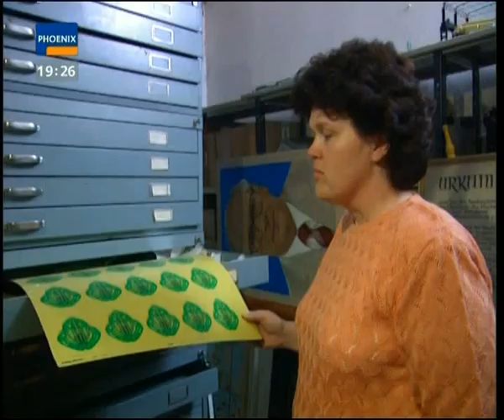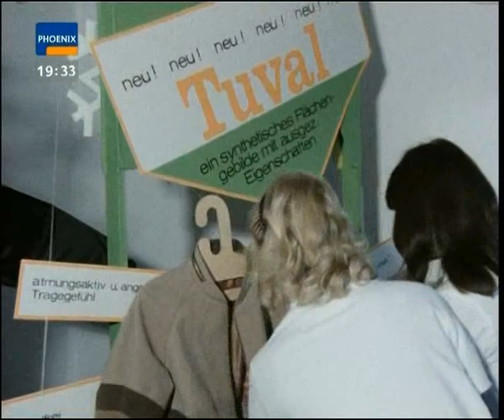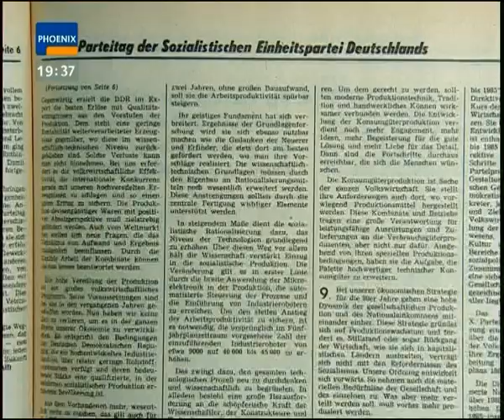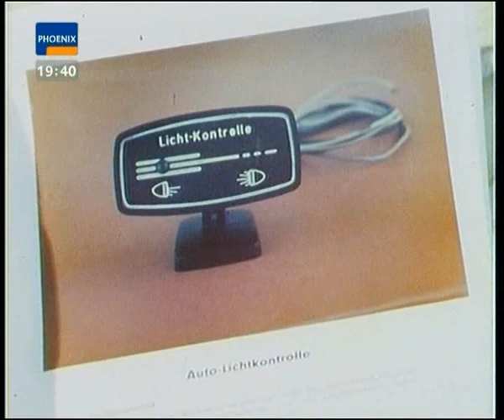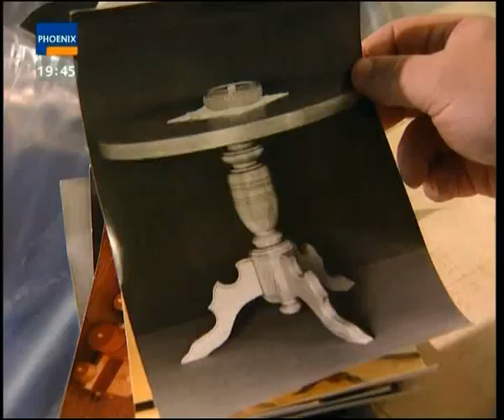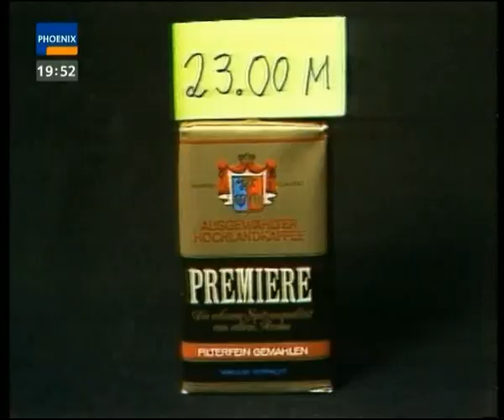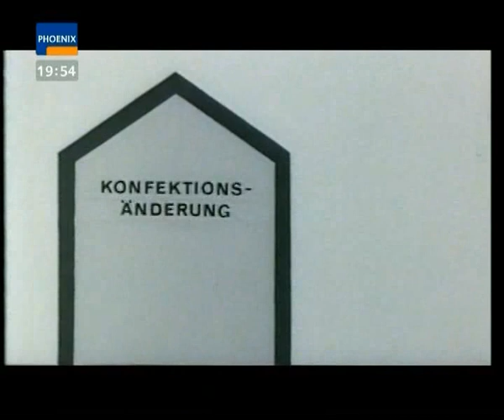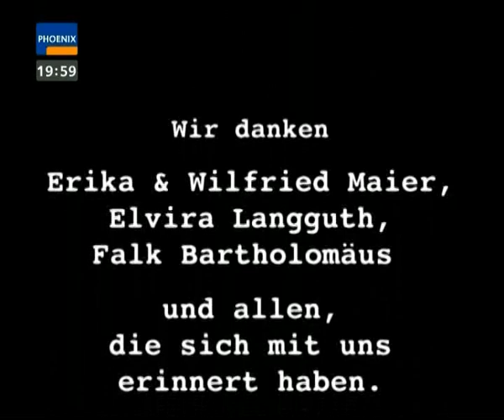Mehr Blumentischchen Genossen (Doku ORB 2002)